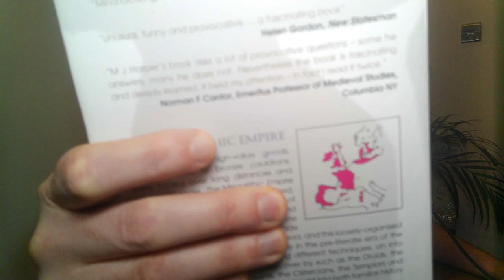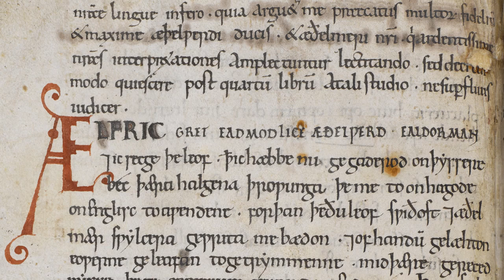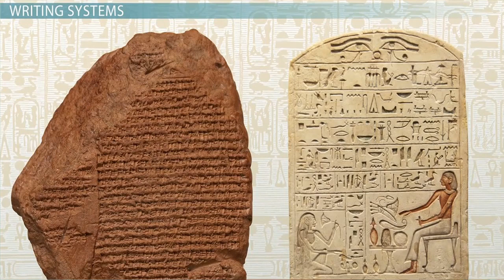Episode 3 - Harriet Vered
Author Harriet Vered talks about her books and how we shouldn't blindly accept and believe what we are told. She encourages us all to question the world around us

Megalithic Empire

Those Who Did not Exist

Join the Conversation! Partipipate in the AdzCast community